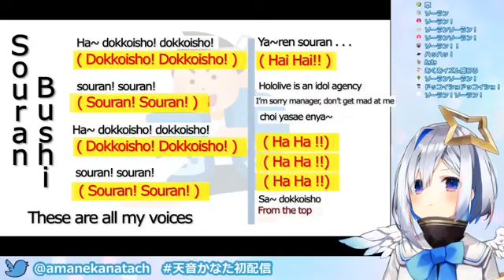Amane Kanata singing her infamous Souran Souran Dub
[Discord Trash]

(I didnt translate this)

This little tune is still stuck in my head